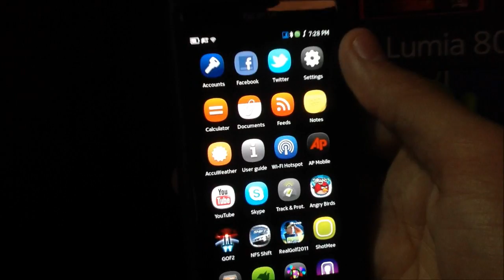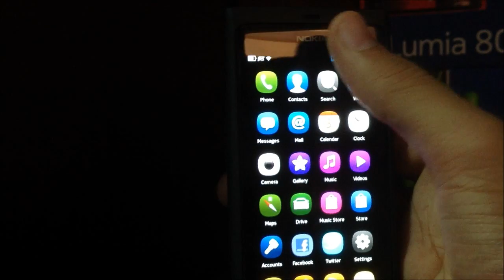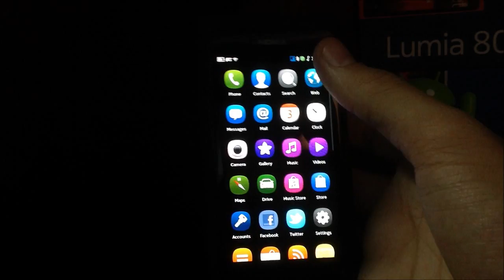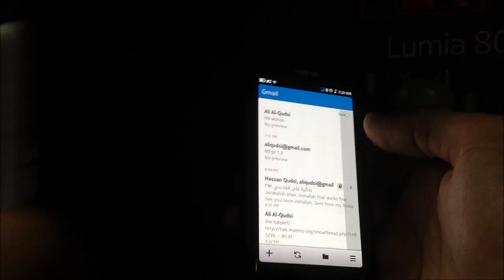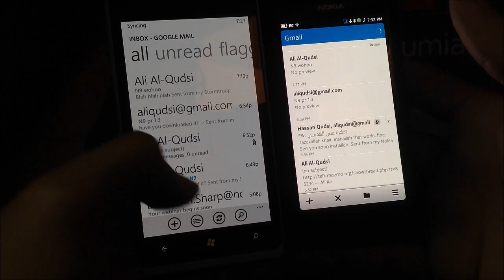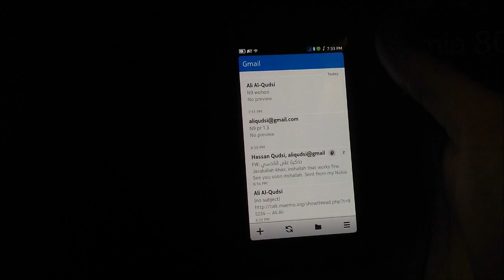First Look at PR 1.3 for Nokia N9/Meego HD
First quick look at Nokia N9s newly released PR 1.3 which brings over a 100 bug fixes and changes to the OS